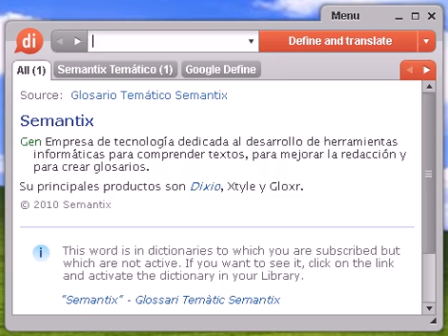Definición de pincha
Source:  Glosario Temático Semantix pinchar Inform Pulsar el botón del ratón de un ordenador. También se conoce con los nombres de clicar y hacer clic.

Source:  Tesauro Español (OpenThesaurus) pincho 1 asador, espetón, espiche 2 brocheta, broqueta, aguja, estaca 3 bufé, merienda, refresco, convite, aperitivo, cóctel, refrigerio, tapa 4 raspa, espina, astilla 5 uña, espina © OpenOffice.org

pincha, diccionario, define, definir, significado, español, castellano, Dixio